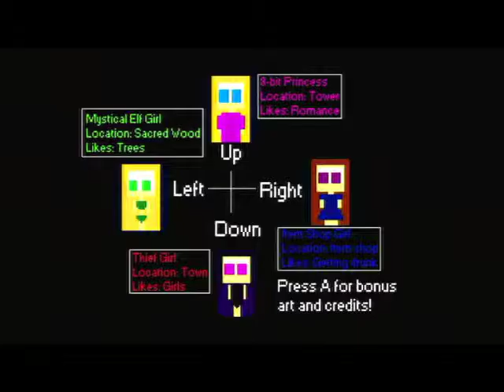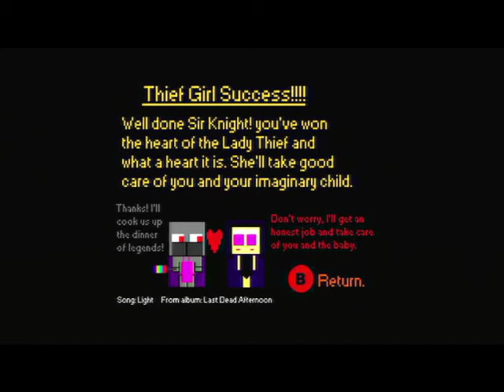8 Bit Girlfriend #1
My first play through of the game 8 bit girlfriend